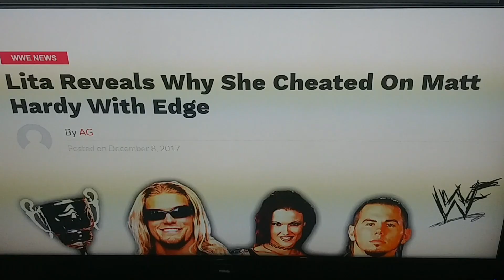Kane is bad at predicting future.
It's all about the game and how you play it.

Go watch wwe.